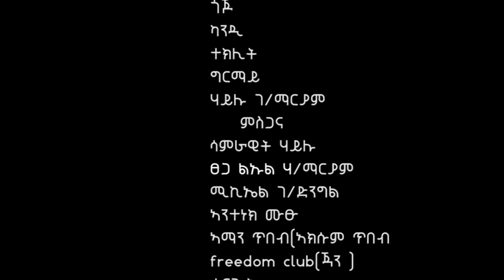Goytom Gebremedhin - Leyley - ጎይቶም ገብረመድህን - New Ethiopian Tigrigna Music 2023 (Official Video)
Goytom Gebremedhin - Leyley - ጎይቶም ገብረመድህን ጎጆ - New Ethiopian Tigrigna Music 2023 (Official Video)